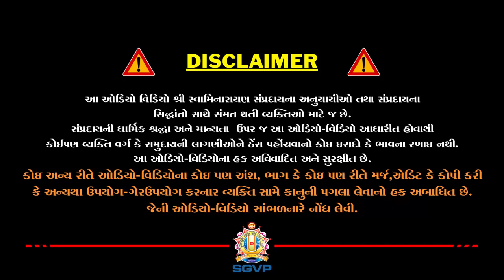કામાદિક દોષો કેમ દૂર થાય? | Pu. Madhavpriyadasji Swami | Rushikesh Shibir 2019 । Daily Satsang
કામાદિક દોષો દૂર થાય અને મહારાજની મૂર્તિનું અખંડ સુખ કેમ આવે તેની પૂજ્ય સ્વામીજી અહી સરસ વાત કરી છે.